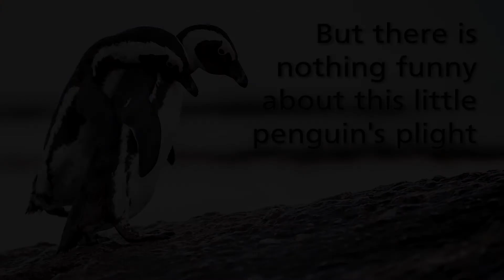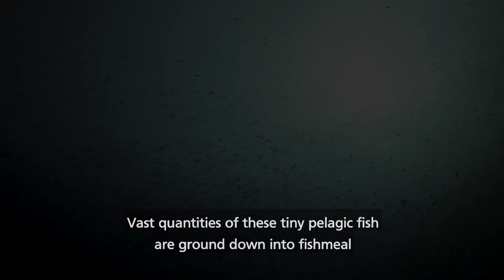The Plight of the African Penguin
Penguins could face extinction within the next 15 years. The South African Penguin population has plunged 70% over the last decade: find out what links the food on your plate to the demise of the South African ‘Jackass’ Penguin.